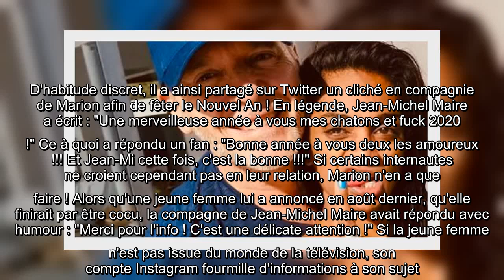Vendredi 1er janvier 2021, Jean-Michel Maire a pris la pose aux côtés de sa compagne, Marion, sur un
Il n'est plus un cœur à prendre... Depuis bientôt un an, Jean-Michel Maire est heureux en amour. En effet, il partage aujourd'hui la vie d'une certaine Marion. Si le chroniqueur phare de Touche pas à mon poste est connu pour avoir une vie sentimentale mouvementée, il semblerait qu'il soit bel et bien amoureux. D'habitude discret, il a ainsi partagé sur Twitter un cliché en compagnie de Marion afin de fêter le Nouvel An ! En légende, Jean-Michel Maire a écrit : "Une merveilleuse année à vous mes chatons et fuck 2020 !" Ce à quoi a répondu un fan : "Bonne année à vous deux les amoureux !!! Et Jean-Mi cette fois, c'est la bonne !!!" Si certains internautes ne croient cependant pas en leur relation, Marion n'en a que faire ! Alors qu'une jeune femme lui a annoncé en août dernier, qu'elle finirait par être cocu, la compagne de Jean-Michel Maire avait répondu avec humour : "Merci pour l'info ! C'est une délicate attention !" Si la jeune femme n'est pas issue du monde de la télévision, son c ...